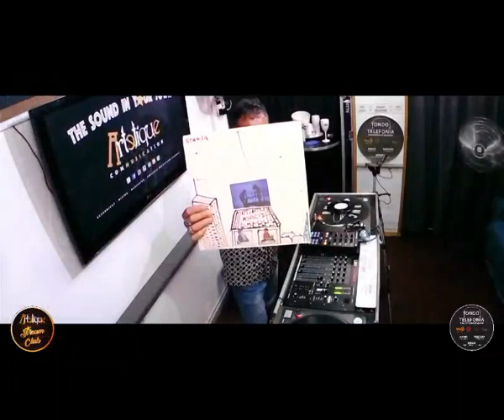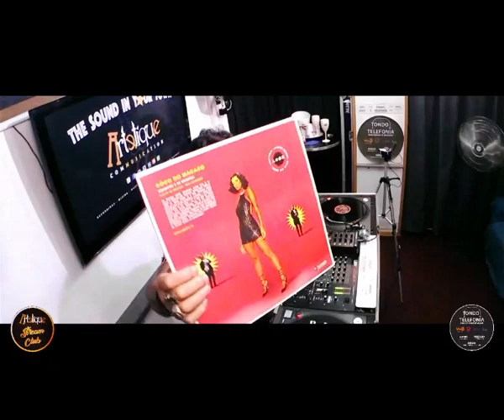SANDRO LITTI @ ARTETIQUE STREAM CLUB Vinyl Session